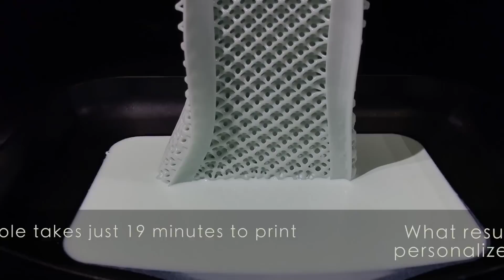adidas Futurecraft 4D On-Feet And In Detail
The adidas Futurecraft 4D is a brand new innovation by adidas and tech company CARBON. It features a new sole created with 4-D Printing using a Digital Light Synthesis process. The shoes are releasing this Holiday season.